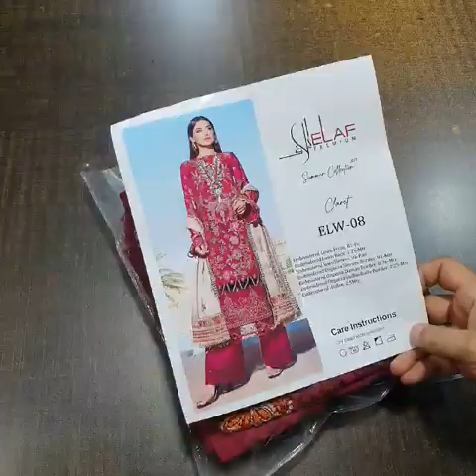NEW FRESH ARRIVAL ❤️Elaf Luxury Lawn 2023 ‼️Premium Quality Super Master King Replica‼️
NEW FRESH ARRIVAL ❤️
Elaf Luxury Lawn 2023
‼️Premium Quality Super Master King Replica‼️
Product Code# ELF 08 Maroon  ❤